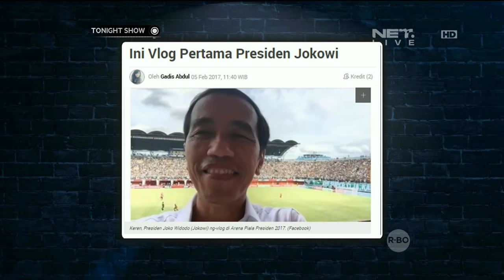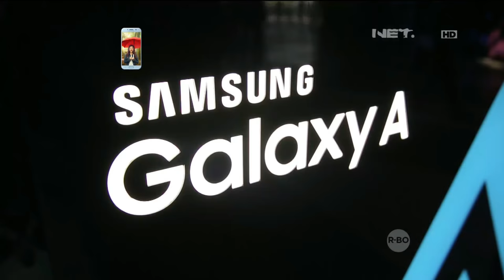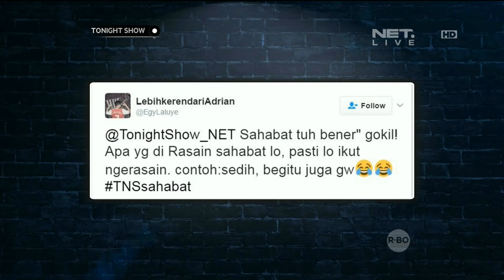Asiknya Vincent yang Dateng ke Acara Townsquare Soundfest X Avenew Party!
Gimana ya keseruan Vincent dateng ke acara Townsquare Soundfest X Avenew Party Presented by Samsung Galaxy A (2017) ? Cekidot Tonight Lovers!